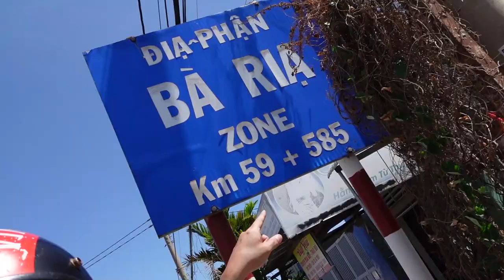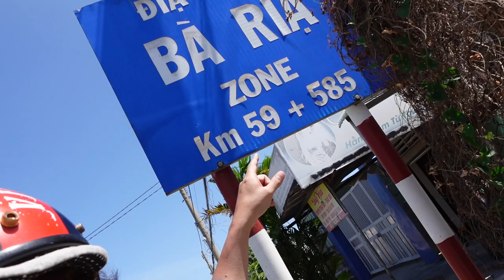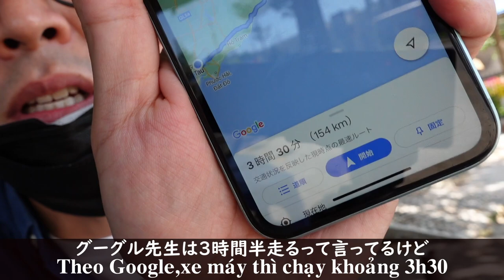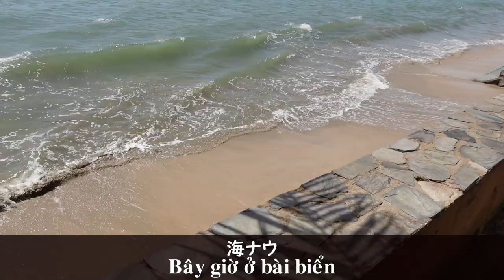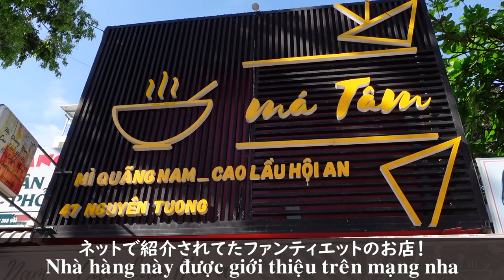1 người Nhật đi du lịch Phan Thiết và Đà Lạt bằng xe máy 50cc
Shinsuke Nakagawa(Shinsuke)
Kazuhiro Ide(Kazu)